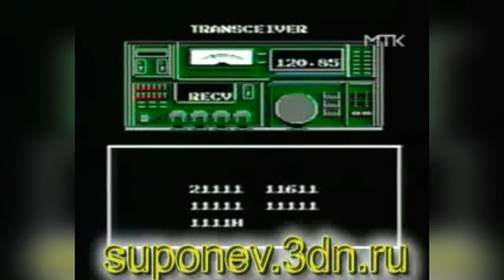03 - Мир Dendy (ТК "МТК", 09.03.1996 год) 16:9 HD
03 - Мир Dendy (ТК "МТК", 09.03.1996 год) 16:9 HD

Обзоры игр:
- Donkey Kong Country 2: Diddy’s Kong Quest (продолжение обзора; SNES)
- Metal Gear (Dendy)
- Waterworld (Game Boy)
- Super Mario World 2: Yoshi’s Island (продолжение обзора; SNES)

===реклама=== магазины "Dendy"

- Star Trek: The Next Generation (Sega MD)
- Killer Instinct (продолжение обзора; SNES)

===реклама=== Super NES; журнал "Dendy - Новая Реальность"
Ведущие:
- Семён Александрович Фурман
- Андрей Гвоздёв

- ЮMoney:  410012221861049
- QIWI: по нику - INQUISITORALEX